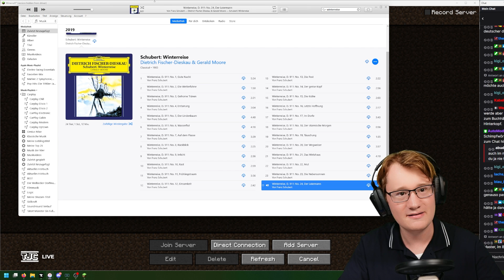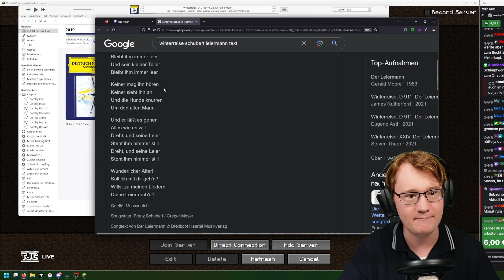Was verdient TheJoCraft mit Twitch?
---Zum Video---
Wie viel Geld bekommt TJC mit Twitch?
Tritt meinem Discord Server bei, um mir deine Videovorschläge zusenden!
Mit welchen Programmen arbeite ich?
👉Videoschnitt: Adobe Premiere Pro CC 2023
👉Thumbnails: Adobe Photoshop CC 2023
👉Audio: Adobe Audition CC 2023
👉Animationen: Adobe After Effects CC 2023
Quellenangabe:
Dieser YouTube Kanal ist ein offizieller TheJoCraft Highlight Kanal. Er wird jedoch nicht von Josef aka. TheJoCraft geleitet.

Das im Video oder Thumbnail vorkommende Video/Ton bzw. Bild Material stammt von folgenden Quellen: